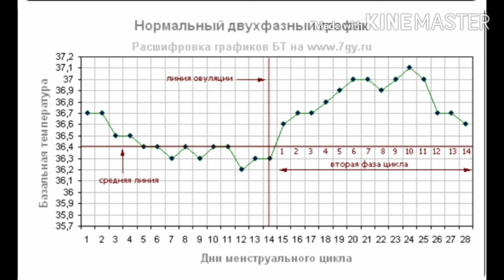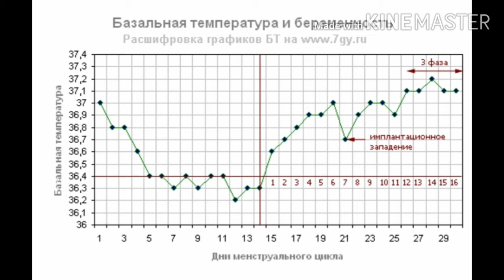Базал харорат,норма ва хомила булса кандай булиши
Хомиладор булолмаётган,гормонал узгаришлари,хайз цикли бузилишлари бор аёлларни хаммаларига уй шароитида базал хароратларини улчашларини тавсия киламан.
Бугунги видеода - базал харорат узи нима?
-базал хароратни улчаш учун канча ухлаган булиши керак?
- базал харорат каерда улчанади?
-базал хароратни улчашни конун коидалари,кандай улчаниши
- нормада неча булиши,хайз цикли фазаларида узгариши
-графиги кандай тузилиши
-хомила булган булса базал харорат кандай узгариши
каби саволларга жавоб оласиз.